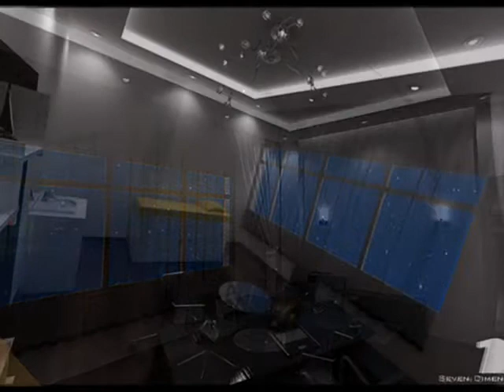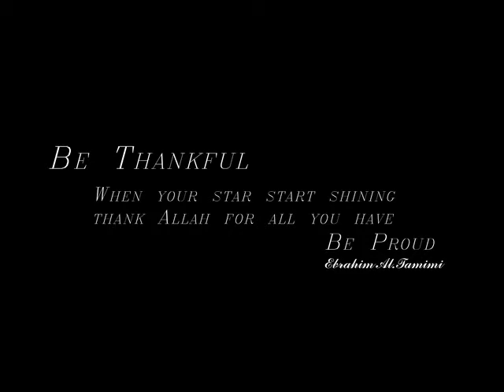Seven Dimensions Design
Seven Dimensions Design is a design studio located in Cairo Egypt. Specialized in Architecture, interior and furniture design.

Interior Design, Interior Finishing, Exterior Design, Exterior Finishing, Bill of Quantity, Working Drawings, Workshop Drawings, Landscaping.